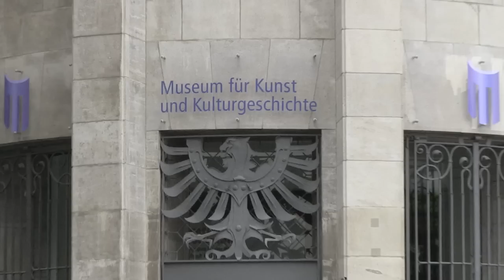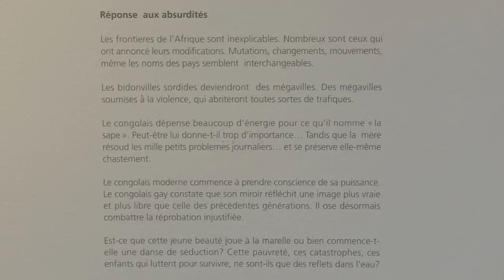Le Surréel Congo", art contemporain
Documentaire sur l'expo "Le surréel Congo" au Musée MKK Dortmund, Allemagne. On montre les oeuvres de  11 contemporary plasticiens Congolais - 3.9.2012. Cet expo est part du projet  "Kinshasa - Stadt der Bilder" (ville des images). Version originale; English version now on this channel!.